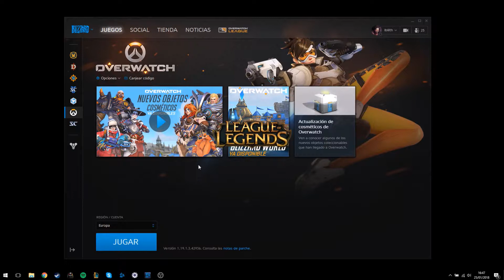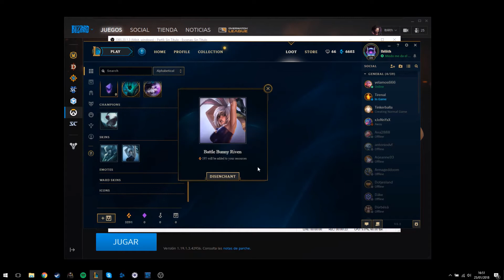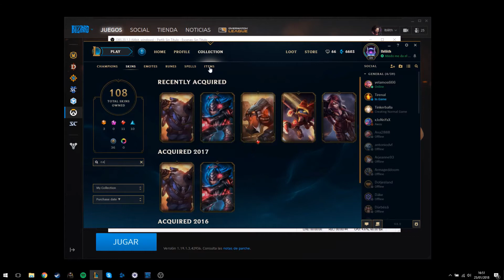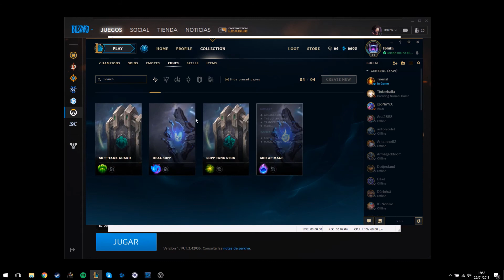Artesania Hextech \/ Abriendo 18 cajas